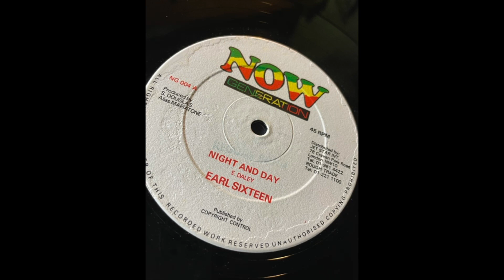Earl Sixteen - Night and Day - Now Generation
Artist: Earl Sixteen
Song: Night and Day
Label: Now Generation